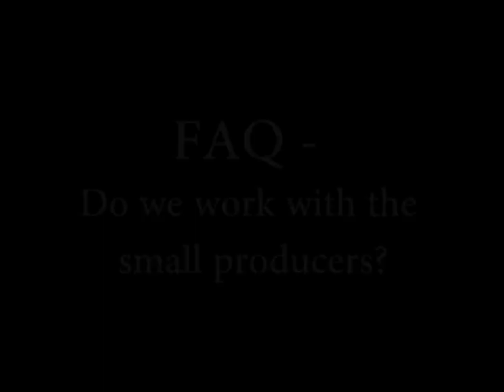FAQ - Do we work with small producers?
Listen to Keith and Dale talk about how Green Cover works with the smaller producers.